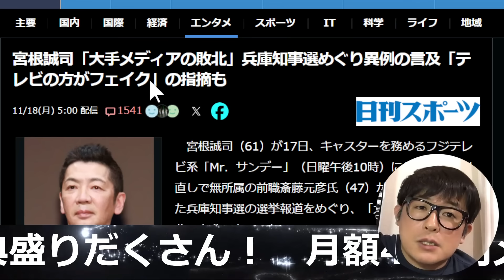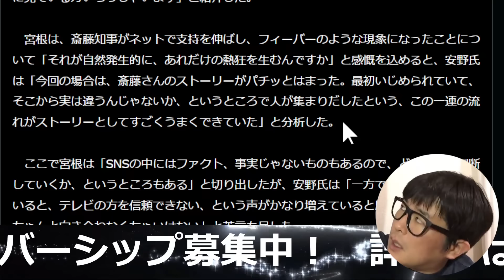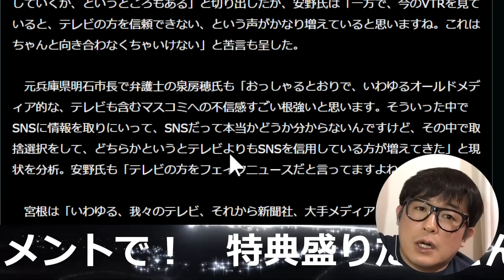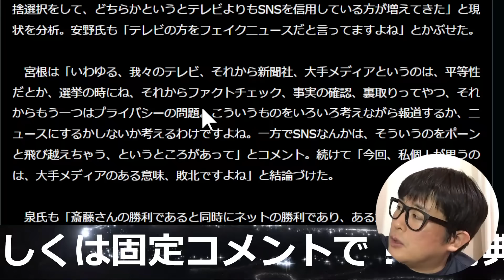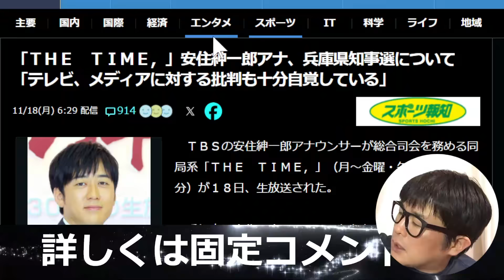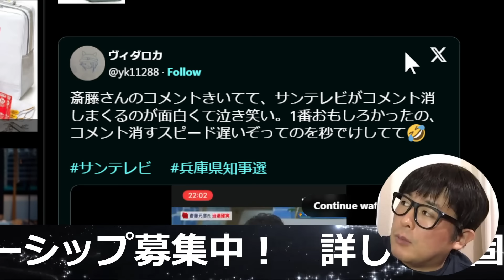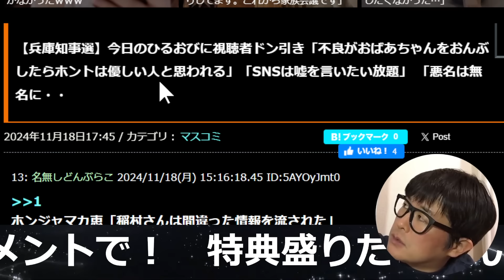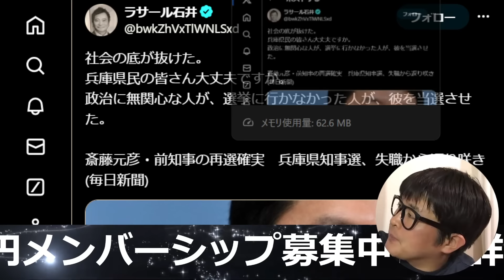【宮根誠司｜安住紳一郎】斎藤元彦おろしに失敗して敗北したオールドメディアが断末魔の叫びを上げる【改憲君主党チャンネル】